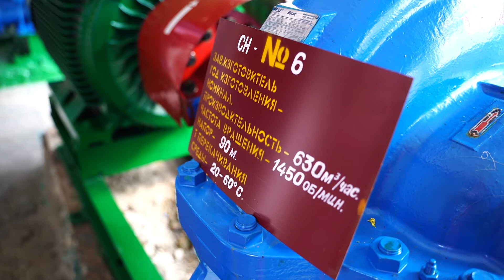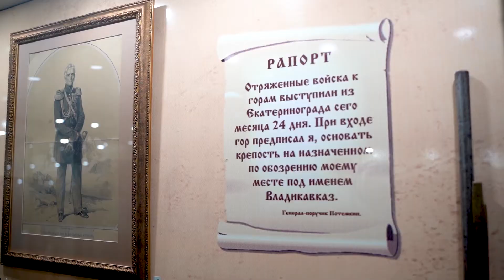город выпуск №17